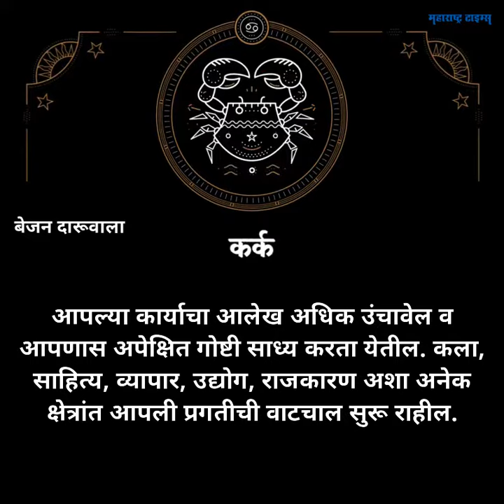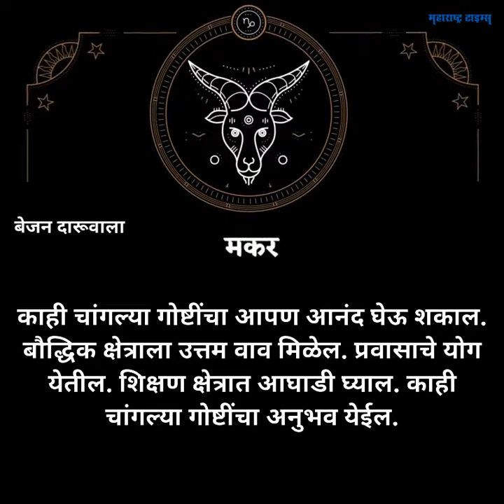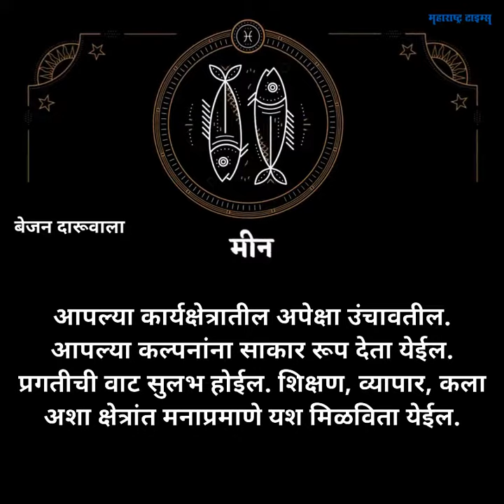Daily Rashi Bhavishya 11th December 2018 ११डिसेंबर २०१८ आजचे राशीभविष्य